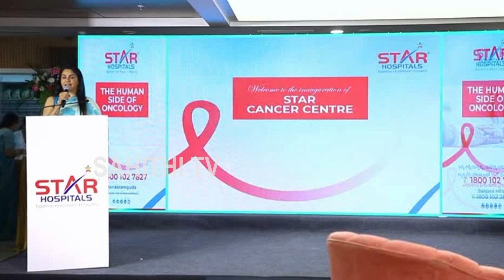బాస్ ఎంట్రీ👌| Mega Star Chiranjeevi ROYAL ENTRY At Inaugaration Of Star Cancer Hospital | Sahithi Tv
Watch here Mega Star Chiranjeevi ROYAL ENTRY At Inaugaration Of Star Cancer Hospital